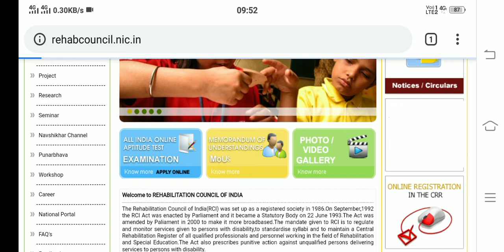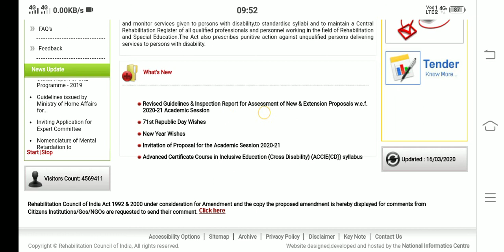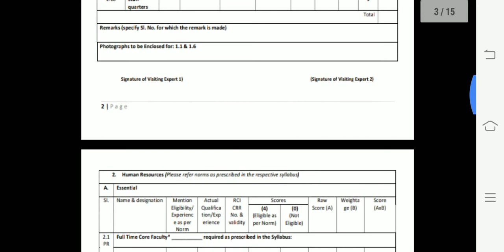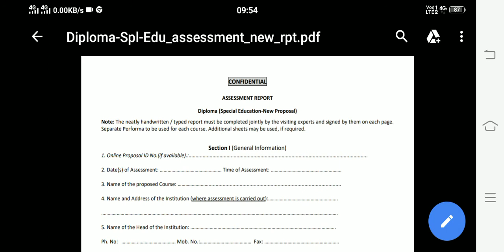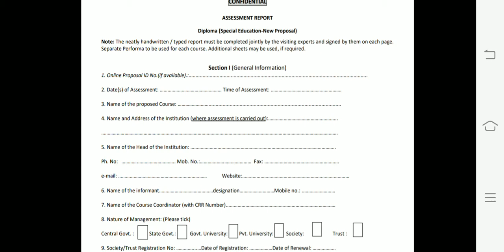AIOAT ADMISSION FORMS / AIOAT ENTRANCE EXAM FORMS 2020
In this video you will get information why aioat forms not started yet ( reason RCI notice)